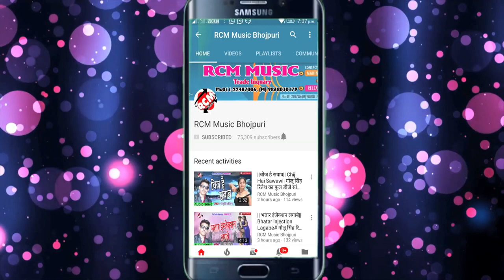MRसिंह का 2018 का सबसे बड़ा सांग ||जब जब लवर करे डोज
Title: JAB JAB LOVER KARE DOSE
Singer: MRSINGH
Lable: RCM Music
Lyrics:  MRSINGH
Video Director:
DOP: